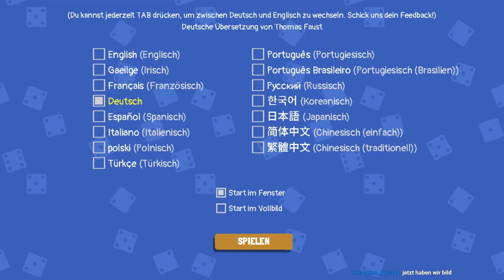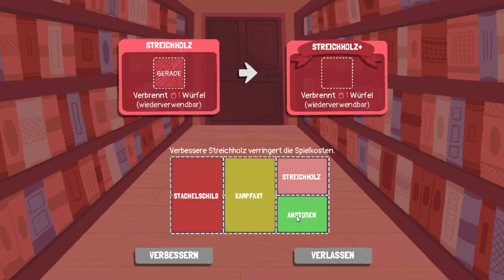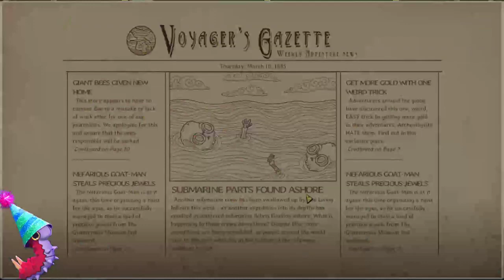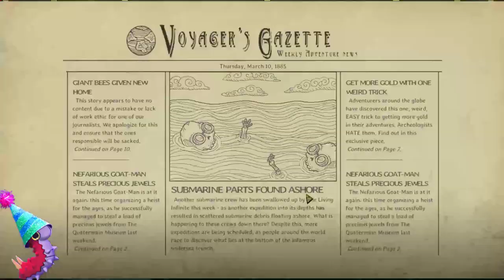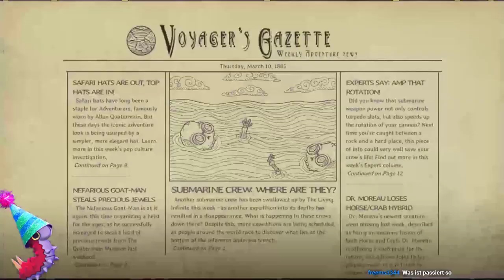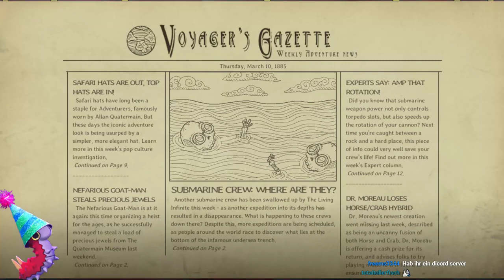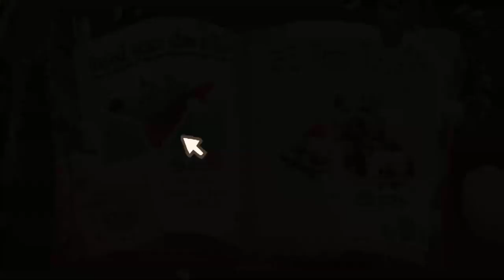Angezockt: Dicey Dungeons (Part 2 des Geburtstagslivestream 09.07.1994)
Der zweite Teil des Geburtstagsstreams Live am 9.7.
Gespielt wird Dicey Dungeons, was zugleich ein Angezockt ist.